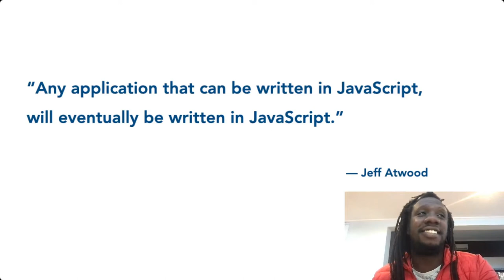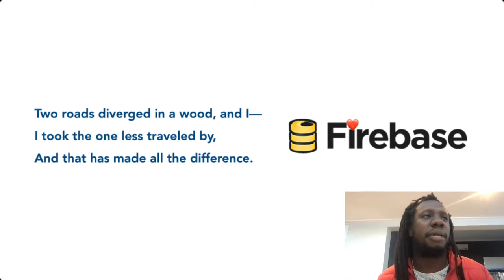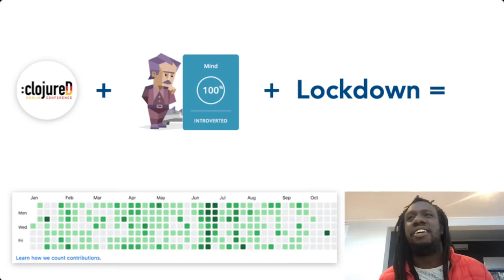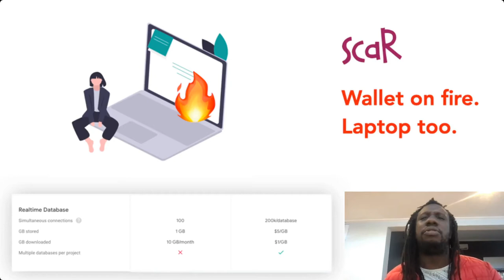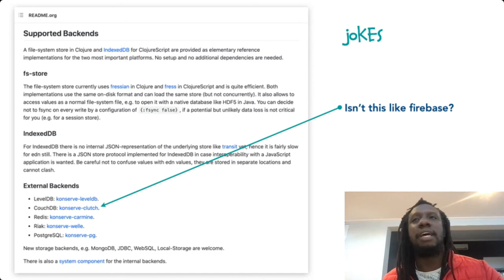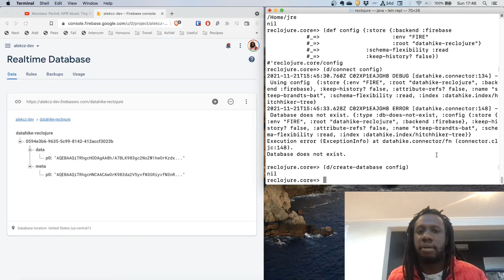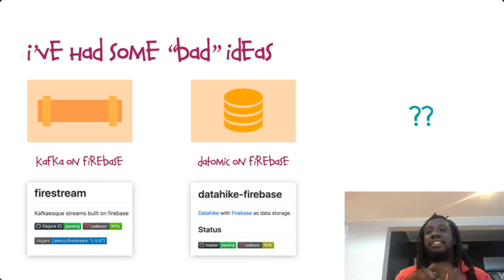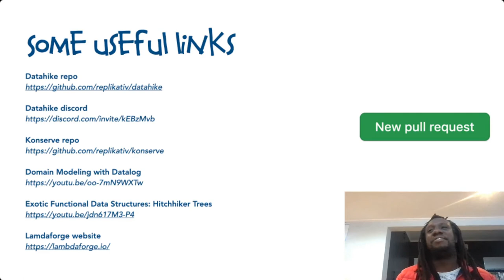Firetomic - Alexander Oloo - reClojure 2021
Years ago, after being inspired by Clojure and Datomic, I rushed to rebuild all my stacks. As any good dev would. The complexity and cost of setting Datomic up were beyond my reach at the time. And so began the outrageous journey to build a Datomic on top of Firebase This talk is about the scars and lesson along the way. We’ll explore the core concepts, features and practical examples of replikativ’s konserve and datahike as well as Firebase. We’ll also explore how combining these three resulted in the store of our dreams. Firetomic. It’s gonna be a goodie. See you there!